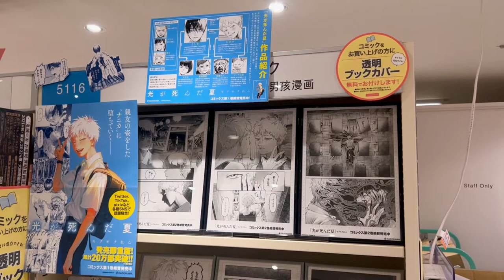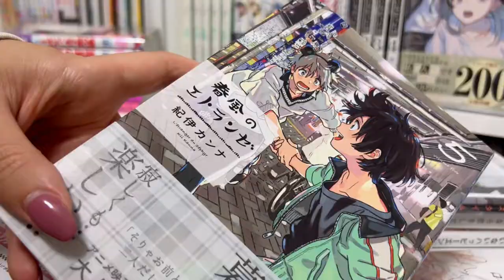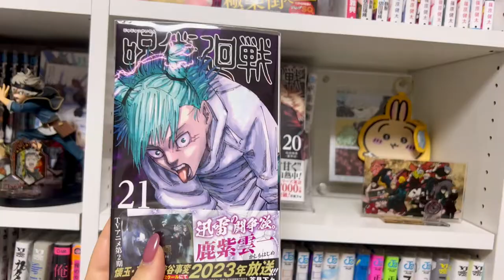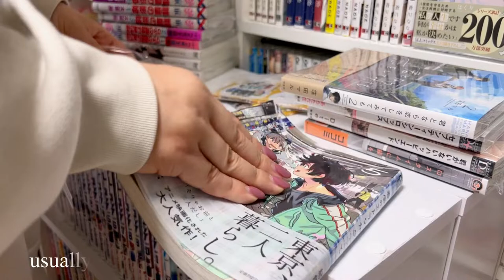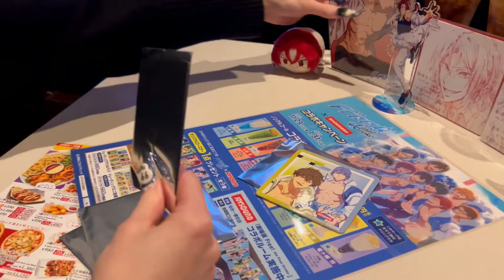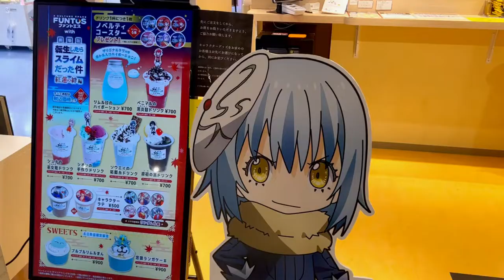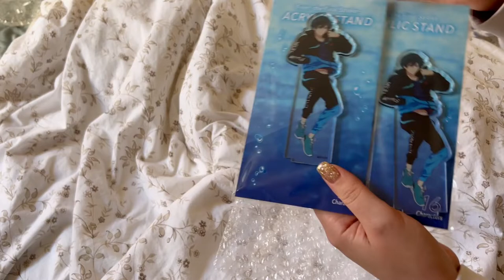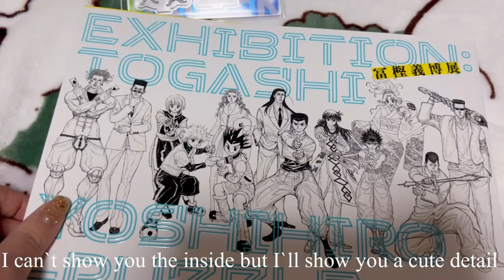Manga Haul | Tokyo Revengers & Togashi exhibition | Living in Tokyo & more | Japan Vlog 🌸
Open me 😊